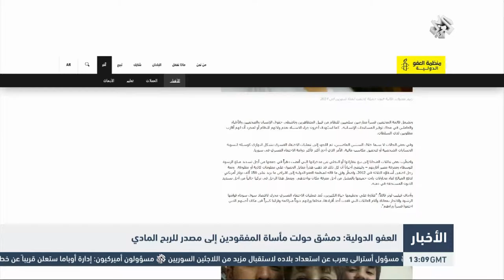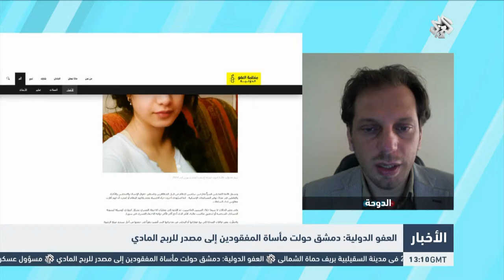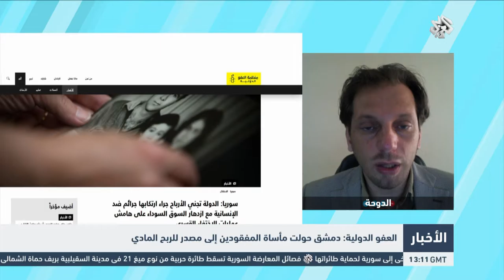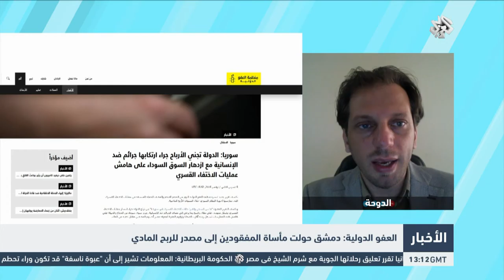التلفزيون العربي: العفو الدولية: دمشق حولت مأساة المفقودين إلى مصدر للربح المادي